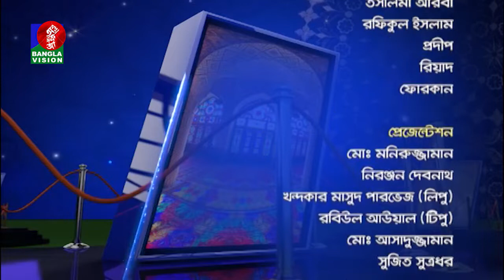Nasiruddin, sabor khan|Manob Jibone Islam|Abdur Roshid|Salam Pathan Rasel|EP 82|Banglavision Program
channel.

Nasiruddin, sabor khan | Manob Jibone Islam | Abdur Roshid | Salam Pathan Rasel | EP 82| Banglavision Program | 2019